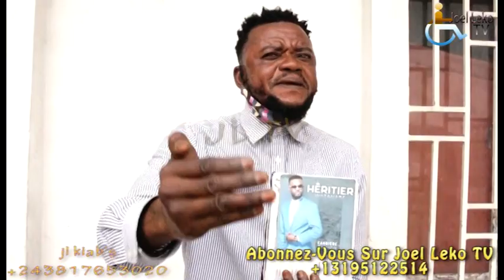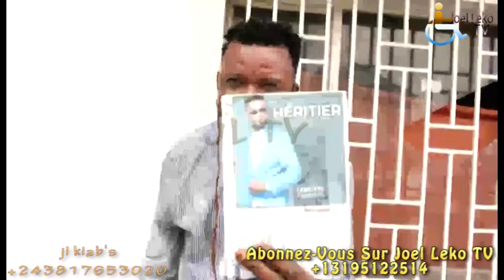Porte-Parole Ya Héritier Wata Sap-Sap Alobi Makambu Ya Somo Mpona Diego-Milito